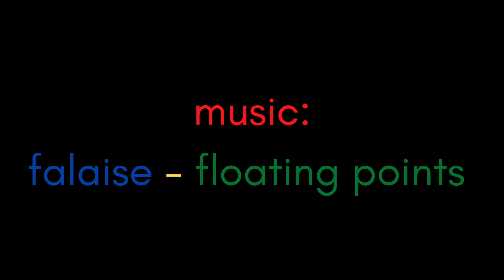primary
Directed by: Aisha Reddick + Derrick Paris
Edited by: Derrick Paris
Dancers: Aisha Reddick, Derrick Paris, Bethany Wolfman, Ceylon Harris
Special thanks to: Rivka Villanueva + Ash Reddick